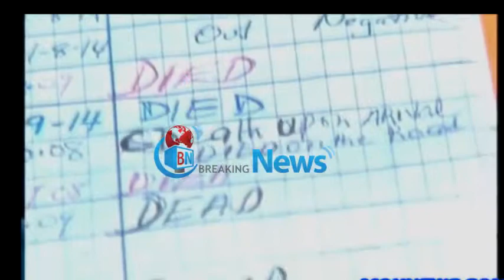Obama Sending 3000 U.S. Soldiers To Western Africa To Help With Ebola Crisis